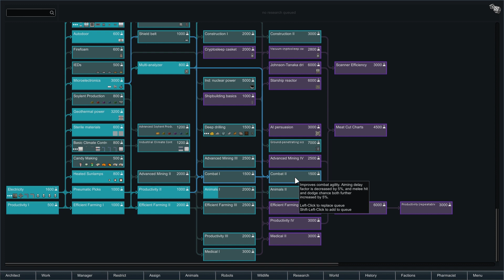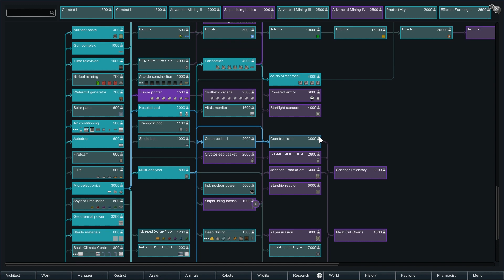Let's Play Rimworld [1.0] - Part 20 - I Was Not Prepared!